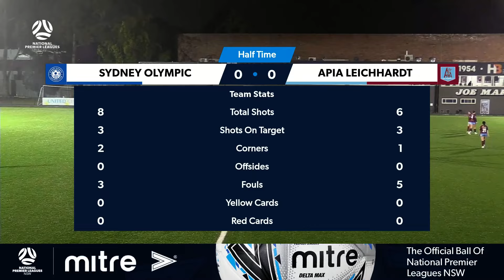NPL Women's NSW Round 16 Highlights - Sydney Olympic v APIA Leichhardt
MATCH HIGHLIGHTS

Action from the rescheduled Round 16 NPL Women's NSW clash between Sydney Olympic and APIA Leichhardt, played at Lambert Park with commentary from Nikola Pozder.

Watch every game this season live and free on the Football NSW YouTube channel.